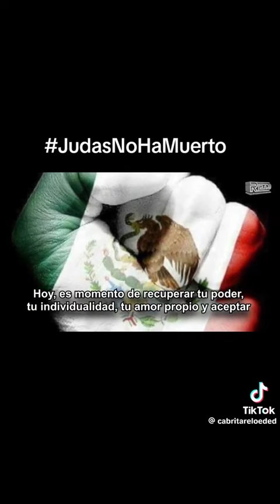HoyEsMomento de un MxSinMiedo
Video de Чарлс Фердинанд engaño a quienes más confiaron en él, a quienes soñaron, visualizaron y creyeron que Mexico sería otro, y nos devolvió al Pasado que parecía extinto, ahora aferrado desde la Silla Presidencial, enquistados como lastres destruyen la confianza y se aferran a su versión demagogica.